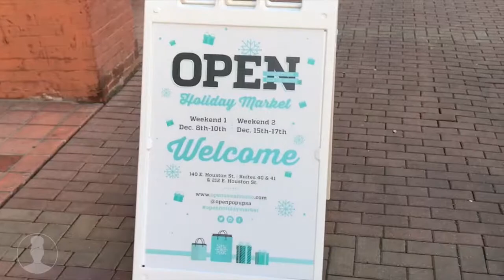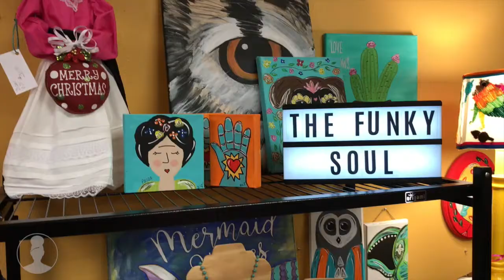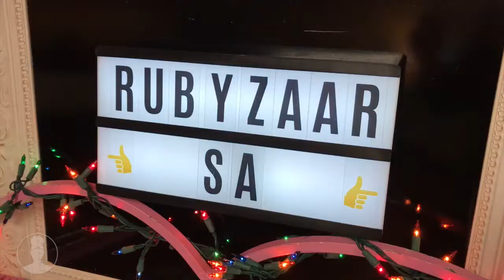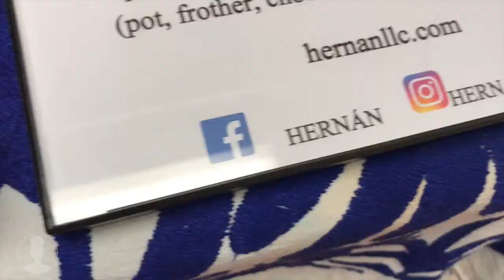SLTV: Presents OPEN HOLIDAY MARKET 2017